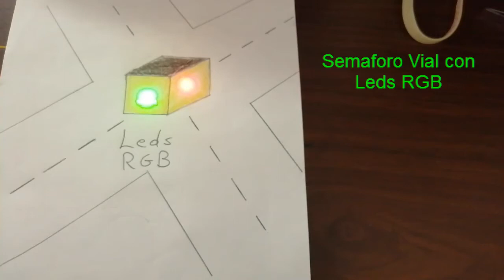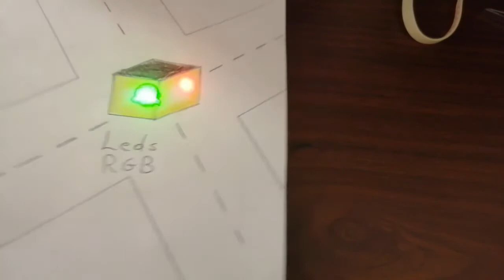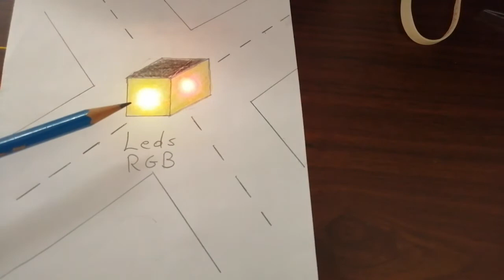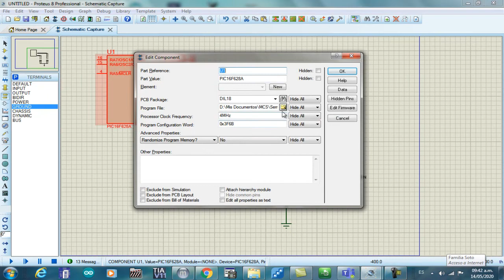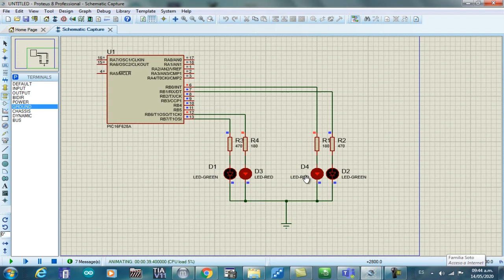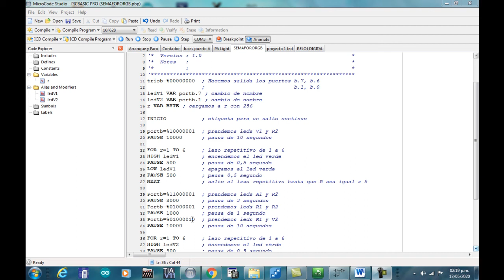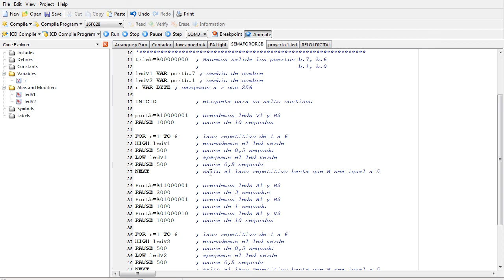Semáforo Vial de 4 vías, con Leds RGB, programado en Basic.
Semáforo Vial de 4 vías, con Leds RGB, 1 encapsulado RGB para mostrar las 3 luces de un semáforo, se utilizan solamente 2 leds RGB para mostrar las 6 luces en total del semáforo  programado en Basic el el software microcode-studio.